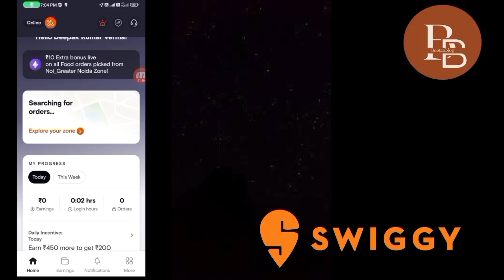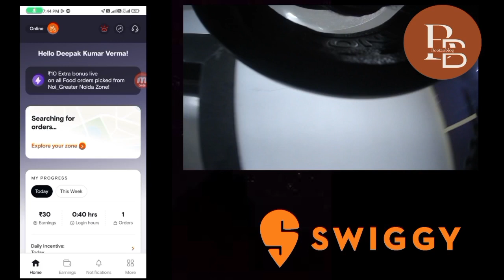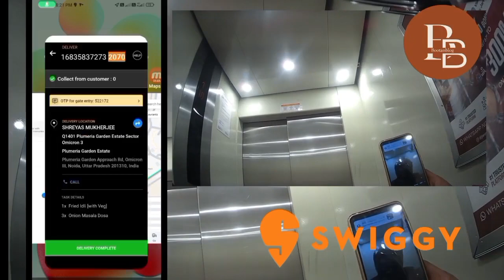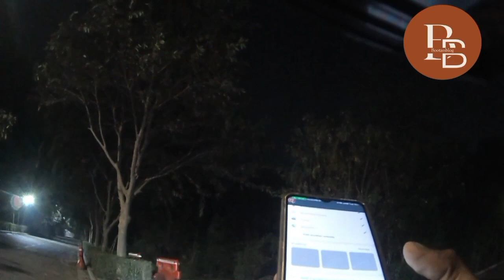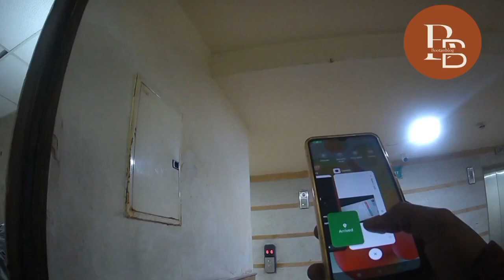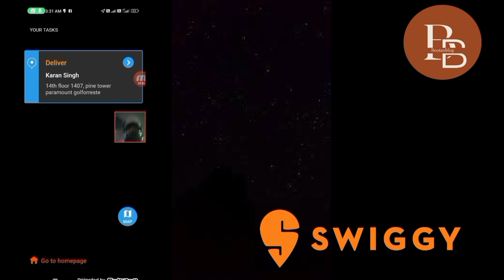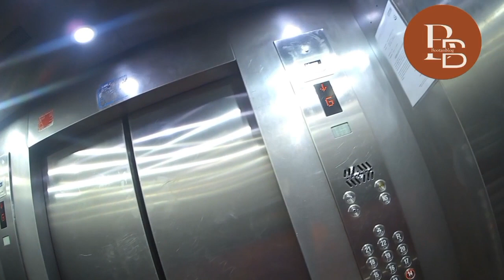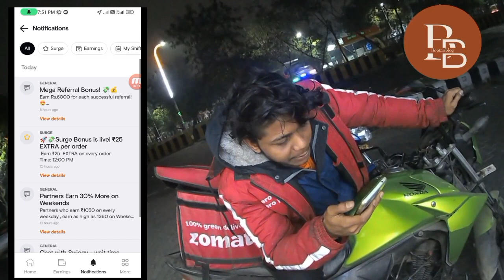| Swiggy Full Night Earnings Vlog 7 Pm to 5.30 Am | swiggy delivery partner | swiggy rider | 2024 |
|| Swiggy Full Night Earnings Vlog 7 Pm to 5.30 Am || swiggy delivery partner || swiggy rider || New Video 2024 ||